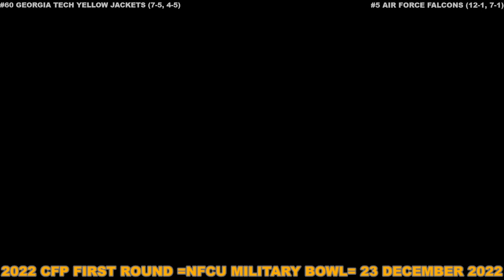2022 CFP First Round Game NFCU Military Bowl Georgia Tech VS Air Force